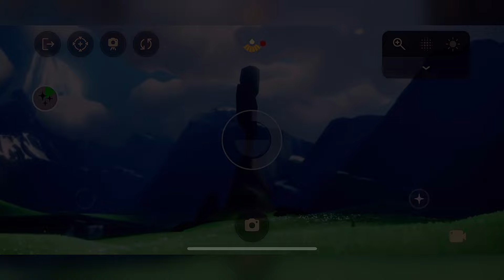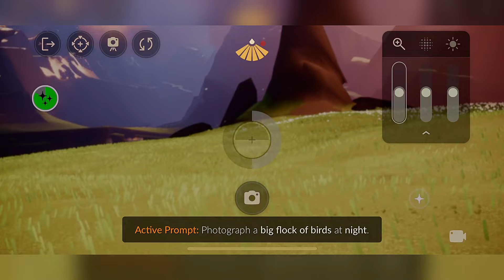I Became a Photographer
In this video, I decided to channel my inner photographer and take some pictures in the Prairie Peaks.

I hope you guys enjoy this video. Thanks a lot for the support. Means a lot.